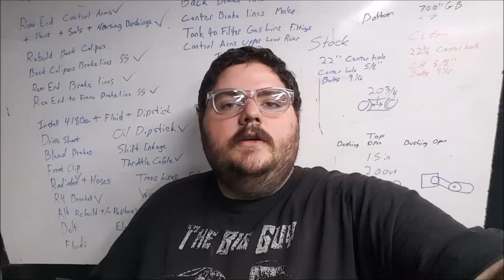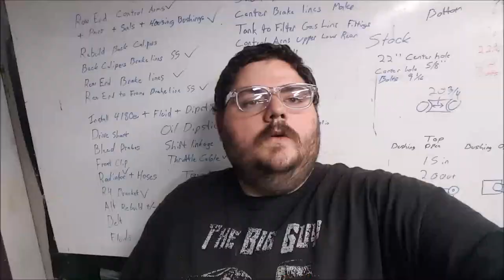1979 GMC C15 (Bulma) 38! LS Swap Diagnose & Fix My P0300 Code!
Fan Mail?